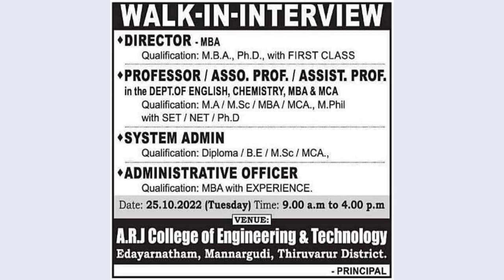JOBS IN Chennai , Hosur / 1000 Vacancies for womens / Pothys / OlA